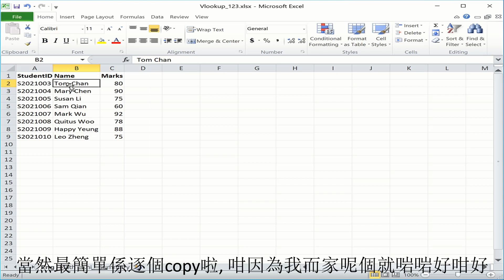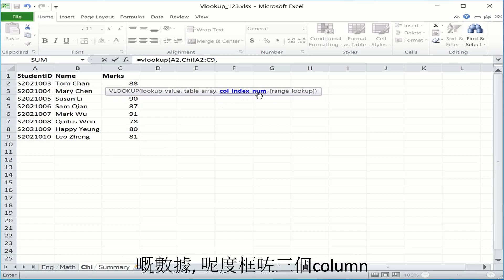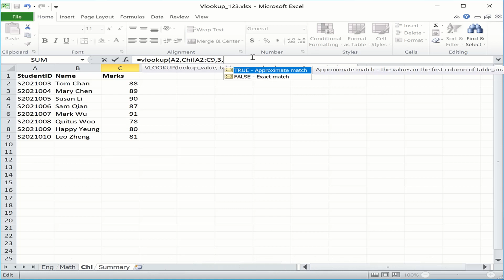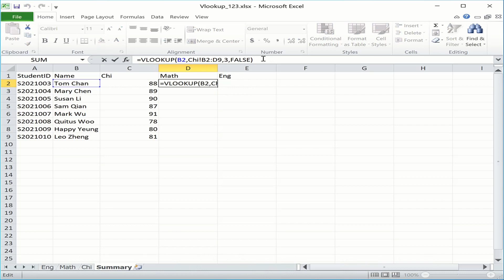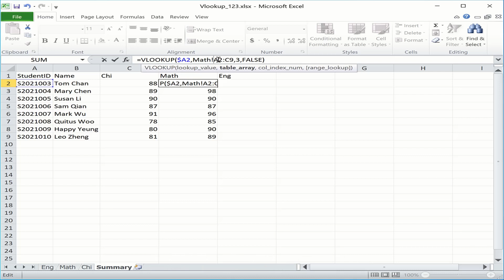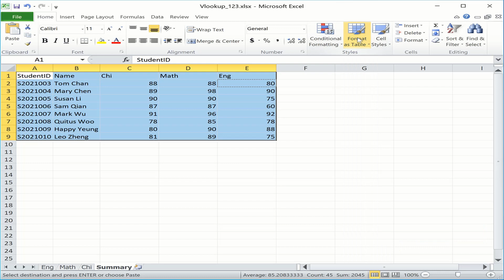[自學系列] Excel 123 之 Vlookup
Excel內強大的功能 Vlookup的用法